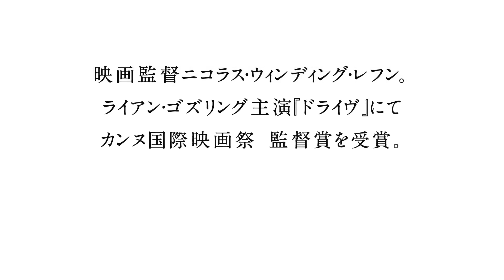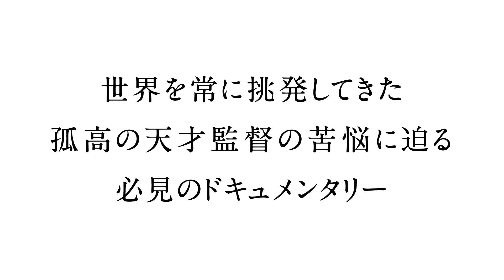『マイ・ライフ・ディレクテッド・バイ・ニコラス・ウィンディング・レフン』予告編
映画『マイ・ライフ・ディレクテッド・バイ・ニコラス・ウィンディング・レフン』は2017年7月8日（土）よりシネマート新宿、シネマート心斎橋にて2週間限定モーニング＆レイトショー公開！

監督：リブ・コーフィックセン
出演：ニコラス・ウィンディング・レフン、ライアン・ゴズリング、クリスティン・スコット・トーマス、アレハンドロ・ホドロフスキー
配給：クロックワークス